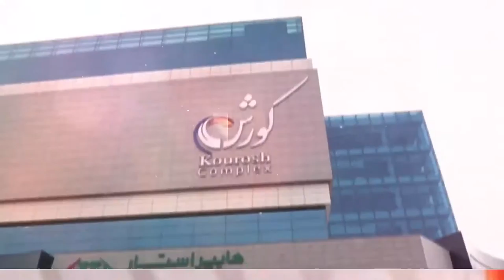BURGER - FOOD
CITY BURGER
EDIT: MAHYAR MORADMAND
DOP : MEHRDAD HAMIDIAN